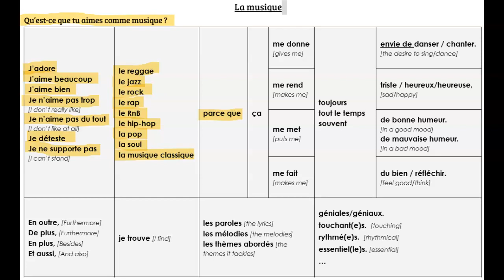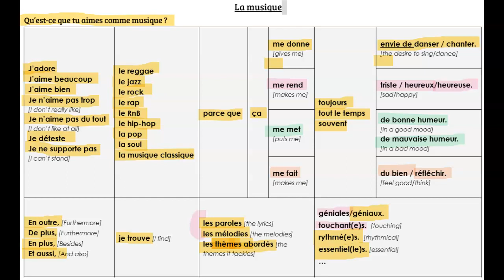Edexcel French Module 2 - La musique - part 1